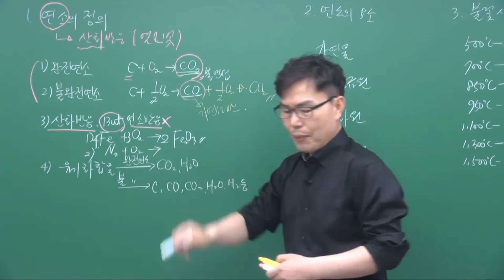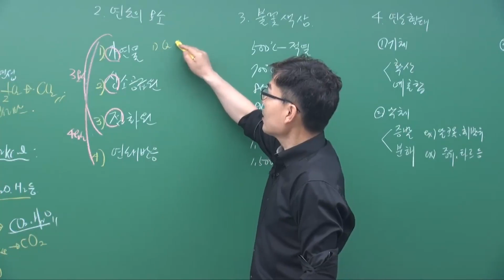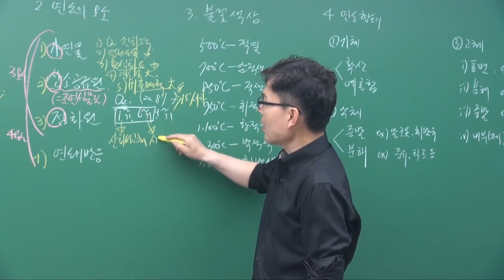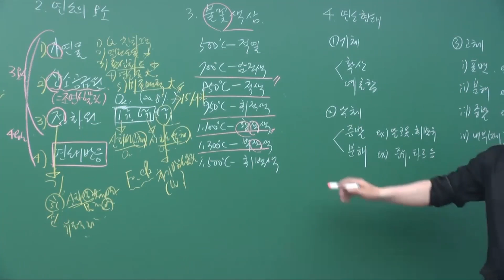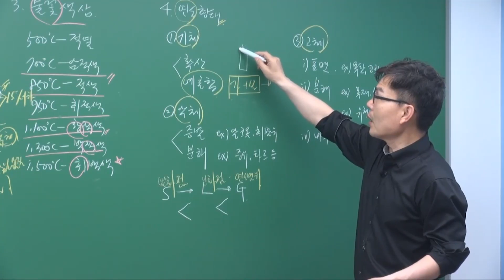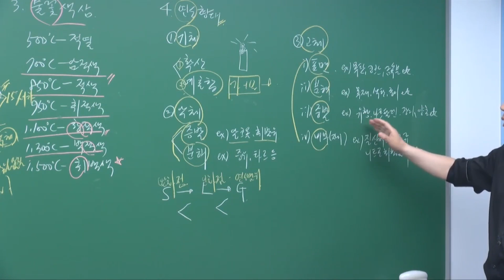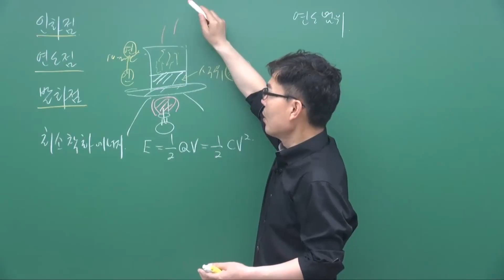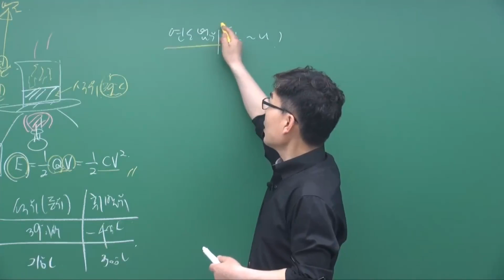[위험물산업기사] 핵심필기Ⅱ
학습대상
- 위험물산업기사 자격증을 준비하시는 분들

강의특징
- 위험물산업기사 시험의 핵심적인 내용들을 강조하여 자격증을 취득하는데 도움이 됩니다.